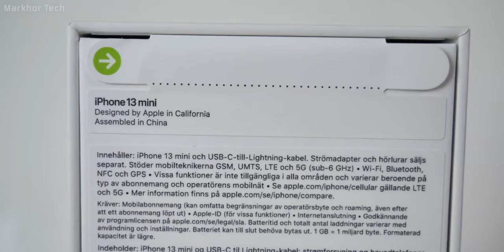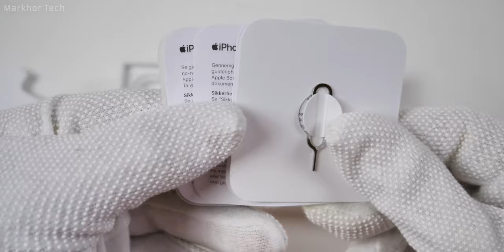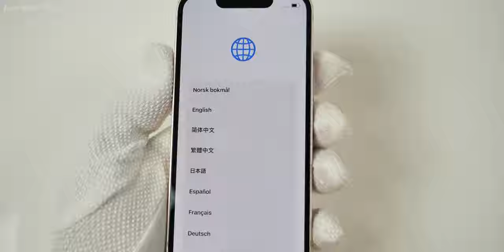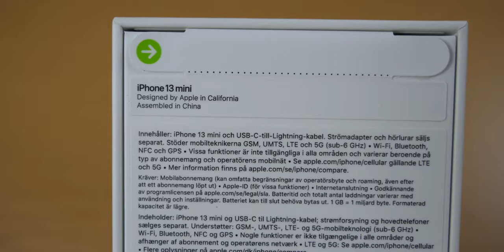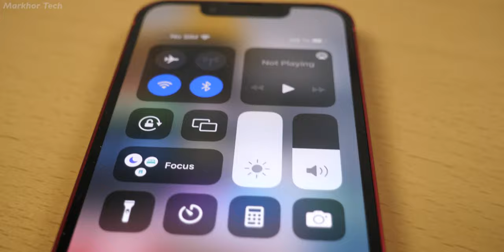The PINK and RED iPhone 13 mini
ASMR unboxing of pink iphone 13 mini and red iphone 13 mini.

Twitter.com/send2usman
Instagram.com/MarkhorTech
Tiktok.com/@MarkhorTech
Facebook.com/MarkhorTech